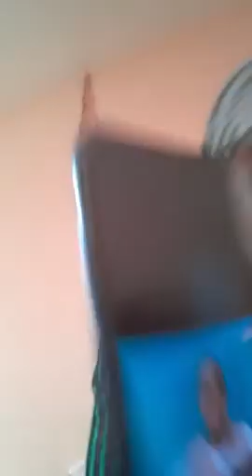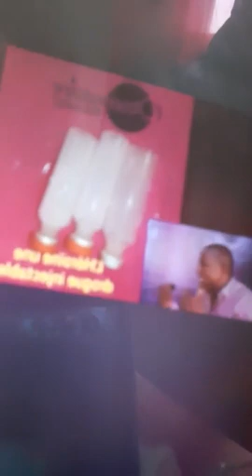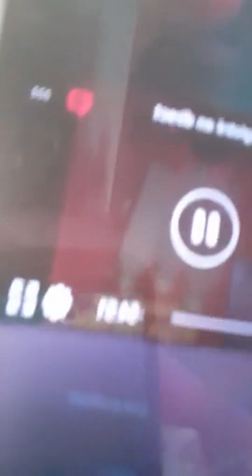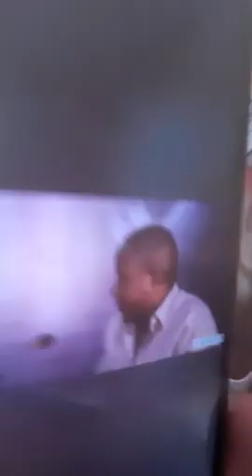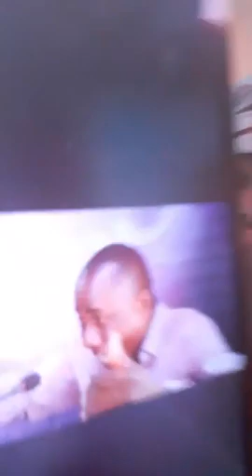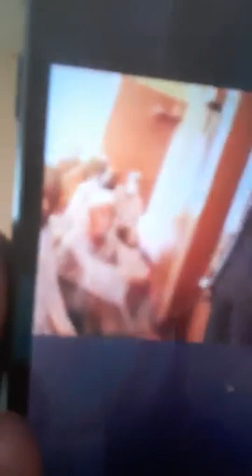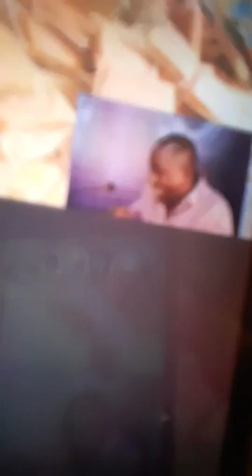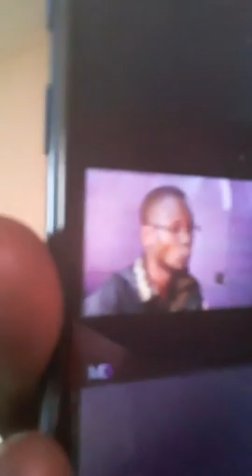GENERAL CHICO : SOEUR ANNA BELLE RAFIN DECORTIQUE L'EMISSION DE OVERTURE MEDIA